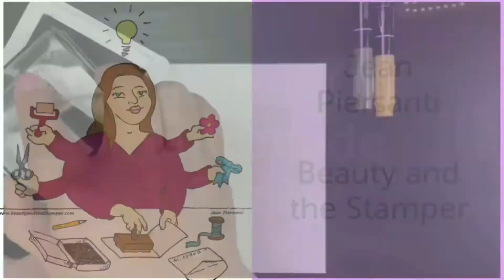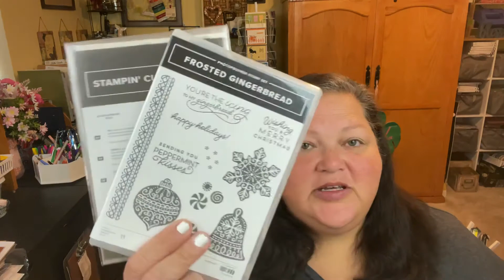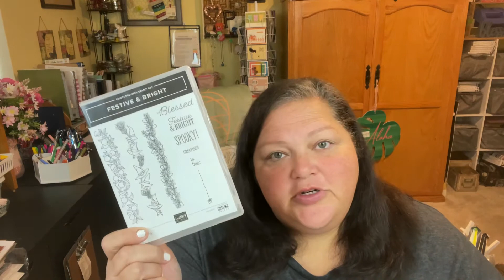Third times a Charm - Stamping Beauties Family Invitation